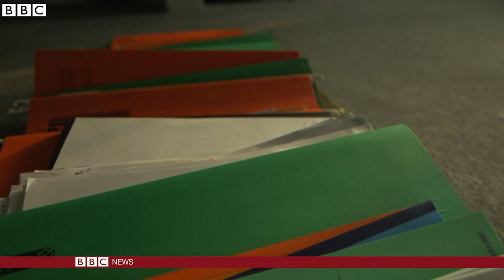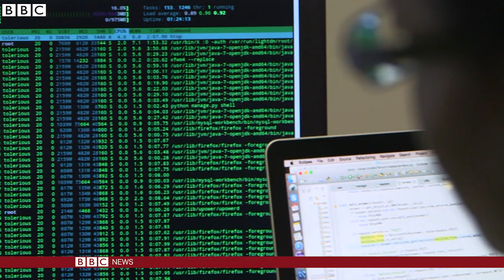BBC Reports L'Oreal's Innovation in Hiring with Seedlink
Artificial Intelligence and Machine Learning are going to change the way recruiting is done. BBC News covers L'Oreal China's initiatives to modernize their talent acquisition efforts using Seedlink's AI tech.